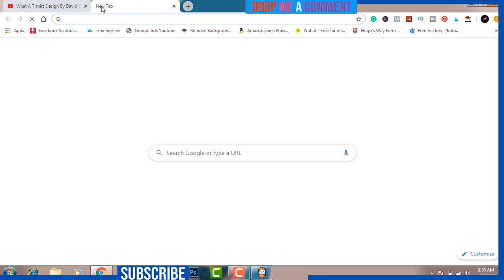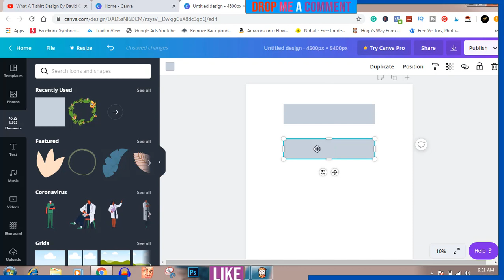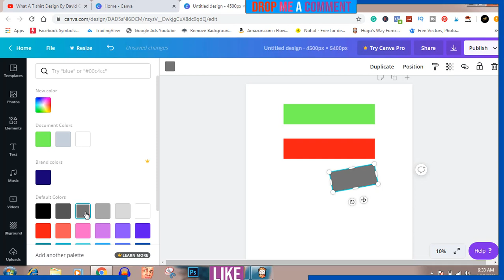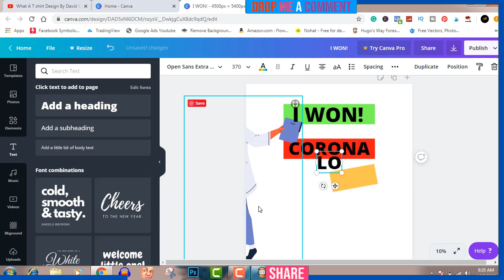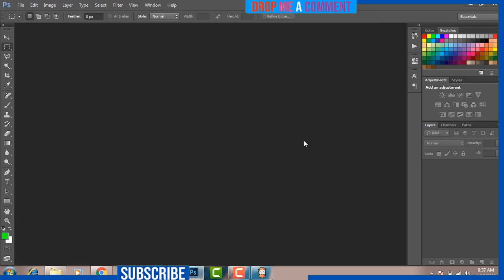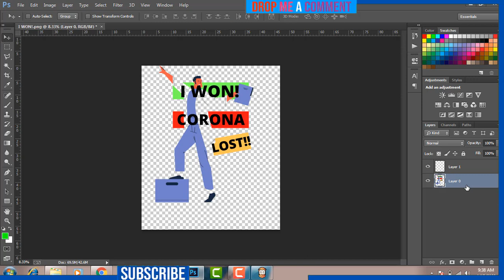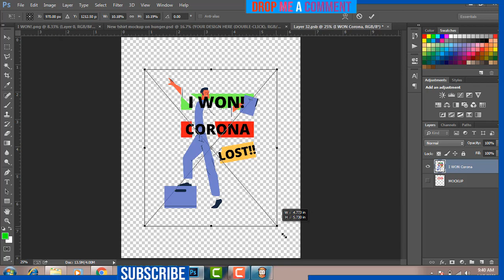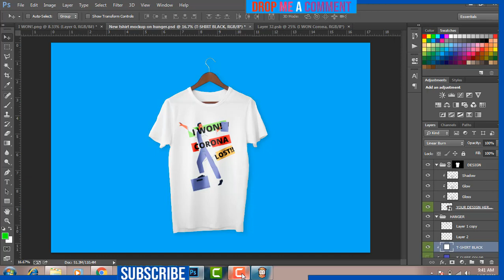Tutorial: How To Design T-Shirts Using Canva To EARN MONEY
TimeStamps
0:00 What A T Shirt Design Intro
1:00 Opening Canva Online
1:16 Setting Dimensions For Standard T Shirt Design
2:55 Adding Colors To Shapes In Canva
4:10 Adding Element (Man) To Design
4:45 Adding Text To Design
6:50 Saving/Exporting Design
7:32 Removing Background In Photoshop
9:55 Placing Design Into Realistic MockUp
11:50 How The Finished Canva T Shirt Design Looks Like

►► Support Me If You Gained Something From My Videos Use Below Link, Thanks

►► Have you done this yet!!

T shirt design course online 2020, in my video today I'm going to be showing you how to create t shirt designs using photoshop,
t shirt designs that make you money from redbubble teepublic teespring and merch by Amazon if this is something you want learn,
make sure you stick around to the end so you can learn how to create your own t shirt designs from scratch I'm going to be using
Photoshop for this tutorial so I'll say you should stick around make sure you always watch my videos to the end this is a t shirt
design course so you always want to watch to the end if you want to learn how to create your own t-shirt designs online this is
are done in this easy-to-follow online course so stay tune while I go through this tutorial make sure you watch till the end like I

There is no additional charge to you! Thank you for supporting Me on this channel
so I can continue to provide you with free content every Day!

T Shirt Design Course Online 2020 Make Passive Income From Redbubble Teepublic Teespring